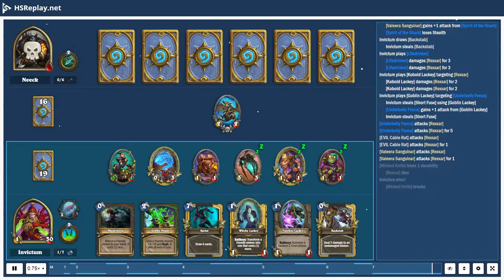ProGaming - Hearthstone, Tempo Rogue(493) vs Deathrattle Hunter(100) by Neeck and Invictum, Ranke...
ProGaming - Hearthstone, Tempo Rogue(493) vs Deathrattle Hunter(100) by Neeck and Invictum, Ranked - Standard (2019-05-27)

Cards:  Springpaw, Tracking, Fireworks Tech, Headhunter's Hatchet, Hunting Mastiff, Animal Companion, Deadly Shot, Nine Lives, Spider Bomb, Unleash the Hounds, Ursatron, Marked Shot, Zilliax, Mechanical Whelp, Oblivitron, Countess Ashmore, Zul'jin, Backstab, Shadowstep, Togwaggle's Scheme, EVIL Cable Rat, Eviscerate, Novice Engineer, Underbelly Fence, Blink Fox, EVIL Miscreant, Edwin VanCleef, Hench-Clan Thug, Hench-Clan Burglar, Lifedrinker, Spirit of the Shark, Vendetta, Heistbaron Togwaggle, Sprint